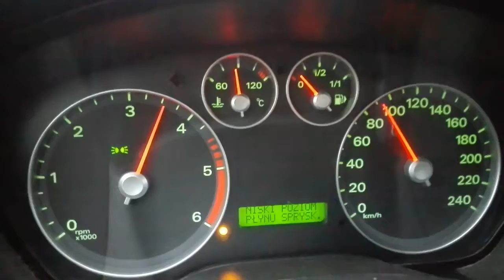Focus mk2 1.8 tdci 115ps acceleration